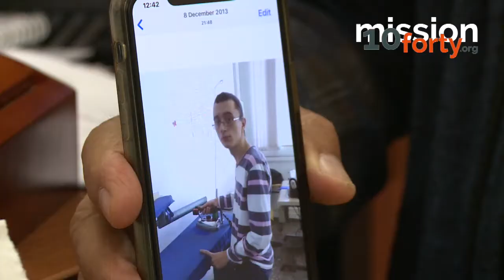Armenien, Mission10forty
Mission10forty interview Ara Babloyan. Besøg børnehjem. Gera koncert.